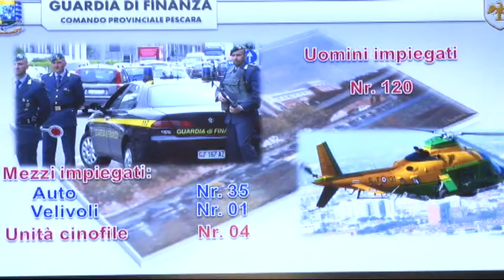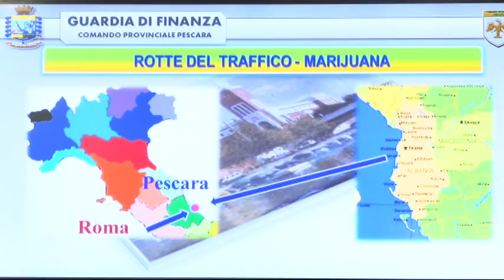Scacco allo spaccio senegalese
Scacco ad una organizzazione senegalese dedita allo spaccio di droga in Abruzzo. Nell'ambito dell'operazione "Ariosto" eseguite dal Comando Provinciale della Gurdia di Finanza di Pescara 29 misure cautelari fra arresti in carcere, ai domiciliari e obbligo di firma